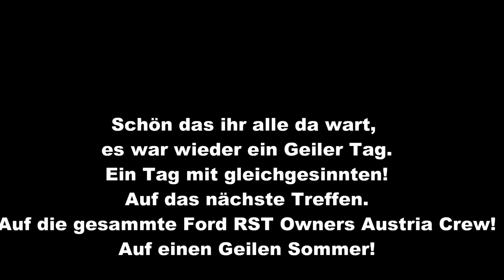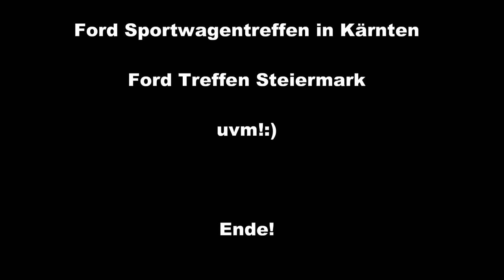Ford RST Owners Austria, Spontan Treffen.